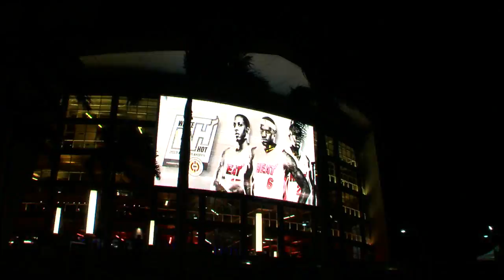Father & son team fishing for Bass, Tuna & Mahi-Mahi in Miami: Season 5 | Episode 1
Peter takes father and son team, Keith & Justin from North Carolina fishing for largemouth bass and peacock bass in Miami, Florida. Then they head offshore for tuna and an epic mahi-mahi bite. They also attend an exciting Miami Heat playoff basketball game.

Peter Miller Fishing:

Peter Miller is a "3 time world sailfish champion", Telly Award winning T.V. Host, Director, Producer as well as a motivational speaker and marketer. He has been a Professional tournament fisherman for 27 years.

Bass2Billfish:

Bass 2 Billfish is a Telly Award Winning and one of the highest rated fishing shows on NBC Sports. Hosted by Peter Miller, 3 Time World Sailfish Champion, the show takes these lucky winners on the Florida Fishing trip of a lifetime.